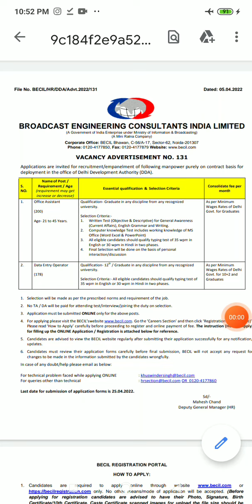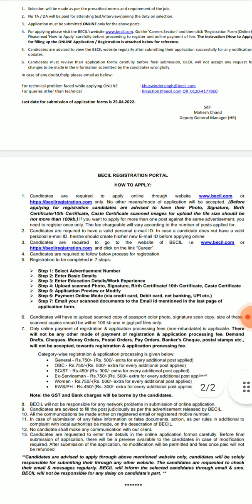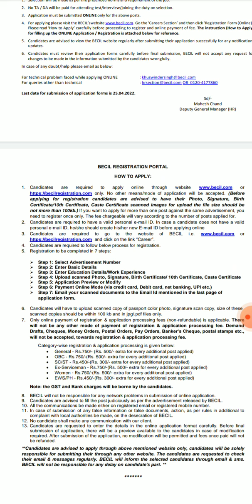DDA Office Assistant Vacancies